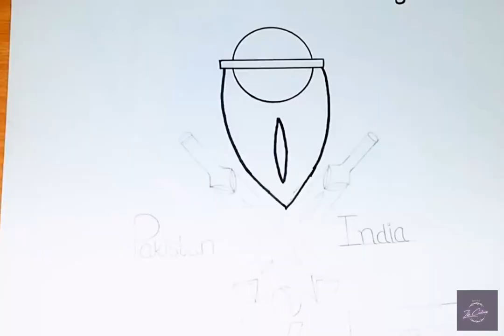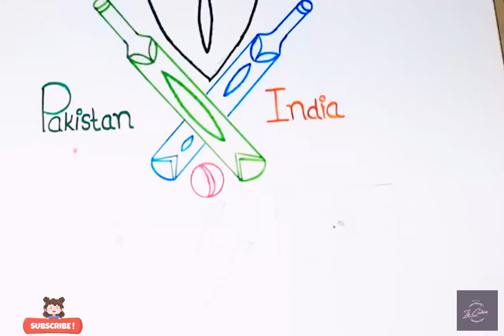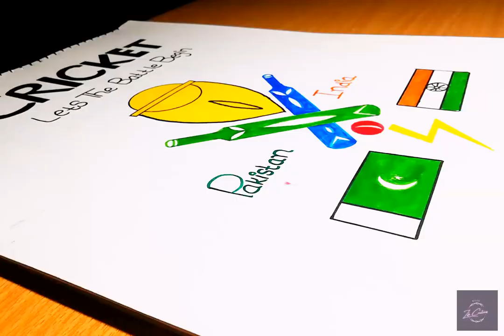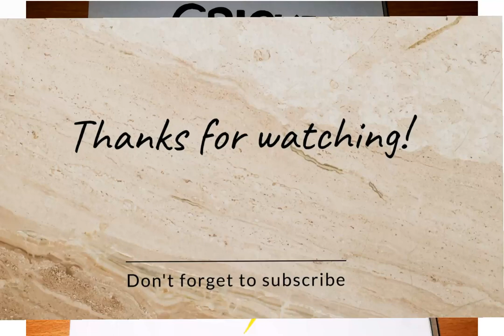Ind VS Pak Asia Cup 2023 || ICC Men's Asia Cup 2023 ||Pak vs Ind Drawing🇵🇰🏆🇨🇮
Imp Keywords:-
DisneyPlus Hotsta
Hotstar
Disney Plus
Seo Tools
cricket match dr
wing
cricket drawing
cricket ground drawing
cricket samma drawing
cricket stadium drawing
cricket player drawing
cricket samna drawing
cricket cha samna drawing
cricket ka samna drawing
cricket chitra
cricket drawing easy
drawing cricket match
cricket ki drawing
cricket match scenery drawing
india vs pakistan cricket match
ipl drawing
cricket world cup drawing
cricket khelnari mule drawing
how to draw cricket
scenery drawing
cricket
art